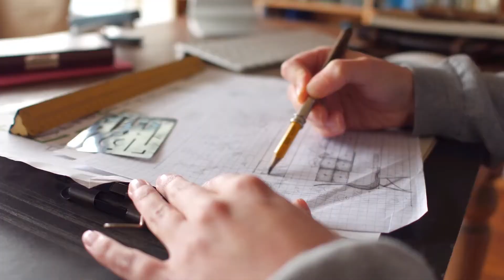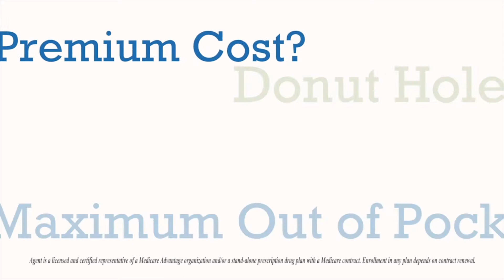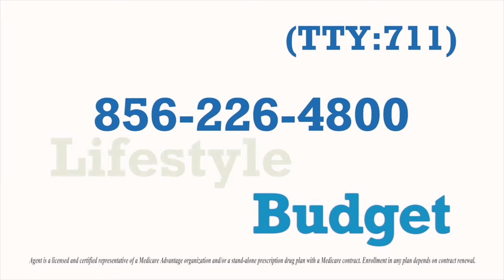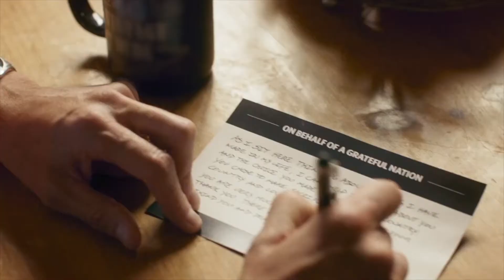Career View Mirror® with guest Glenna Crooks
Join Career View Mirror ®host, Joyel Crawford, as she looks into the career view mirror with guest Glenna Crooks, Founder of CogentSage Group, LLC.